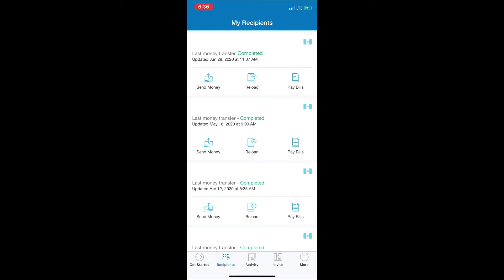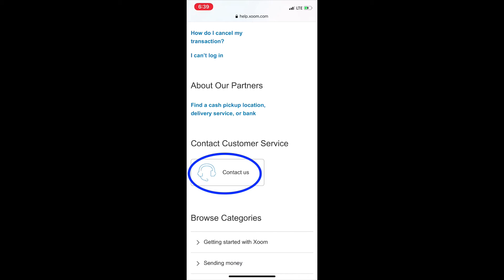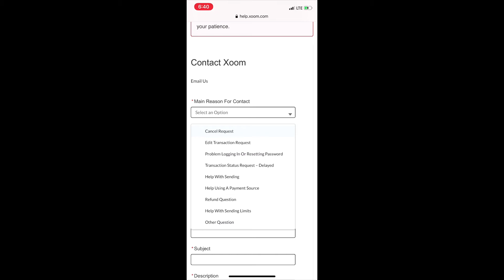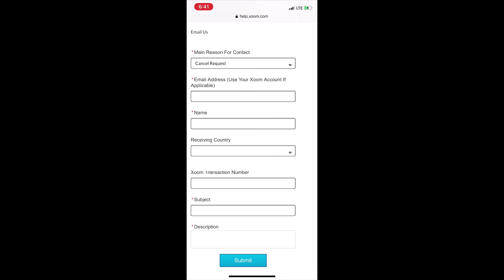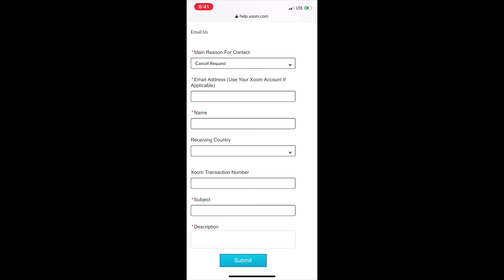Como cancelar un envío en XOOM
ESTE VIDEO NO ES NINGUNA PROMOCION DE XOOM, NI ESTA PAGADO POR XOOM.

Hola amigos aquí les dejo un video de cómo cancelar una transferencia o envío de dinero en la aplicación de XOOM.
También pueden encontrar la opción de cancelación directamente en help.xoom.com
Este video es solo para contestar preguntas de algunos suscriptores sobre una cancelación.